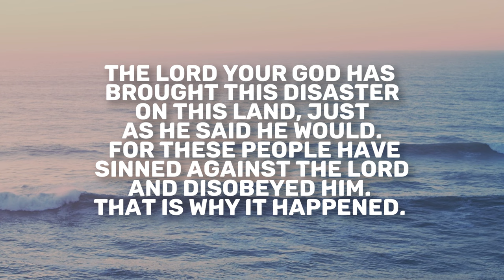Jeremiah 40 | Daily in the Word | Pastor Neil Spencer